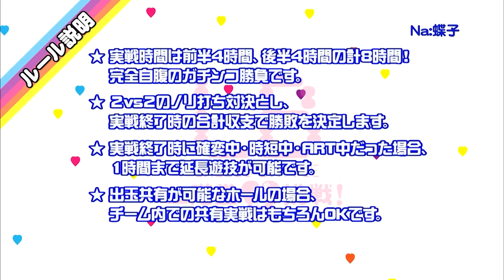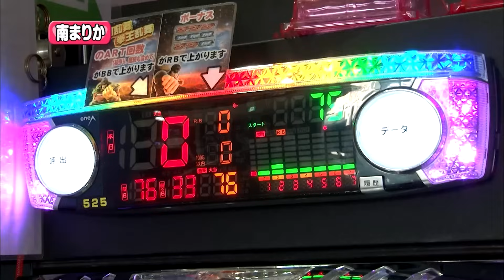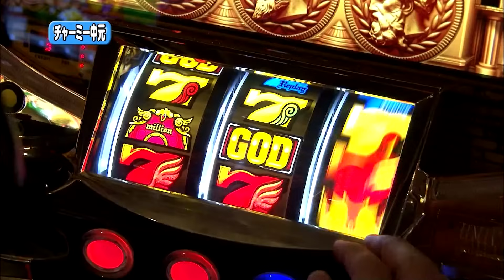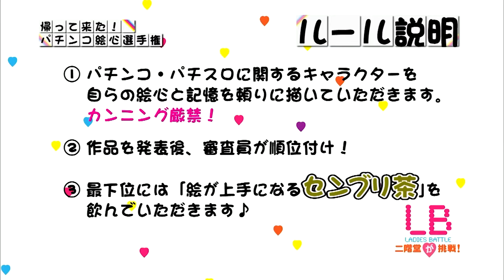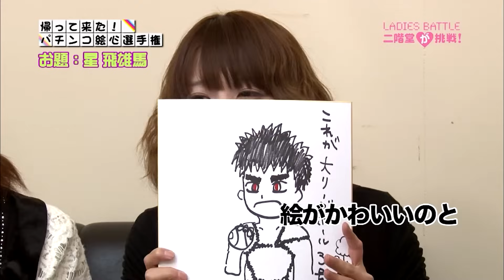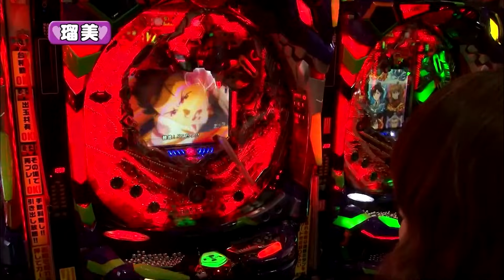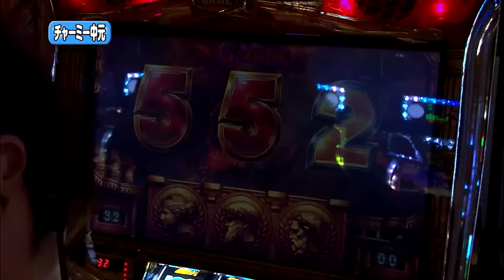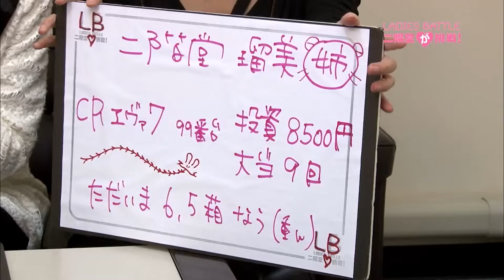【パチスロ北斗の拳 世紀末救世主伝説】レディースバトル～二階堂が挑戦～ 99話【二階堂瑠美】【二階堂亜樹】【南まりか】【チャーミー中元】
毎週金曜日は、レディースバトル～二階堂に挑戦～

今回のレディースバトル〜二階堂が挑戦〜は、
南まりかの唐突ドロップキックでおなじみの「南まりか」さんと、
パチンコ実戦塾でおなじみの「チャーミー中元」さんをお招きしました♪
お二人ともTV収録実戦での成績がふるわないとのことで、
チーム二階堂的にはラッキーゲスト感覚での対戦？
いやいや、このお二人、ゲストでやってくる時は信じられないヒキを発揮しちゃうんです！
果たして勝負の行方はいかに??
乞う御期待です♪

ミリオンゴッド～神々の系譜～
押忍!番長2
パチスロ北斗の拳 世紀末救世主伝説